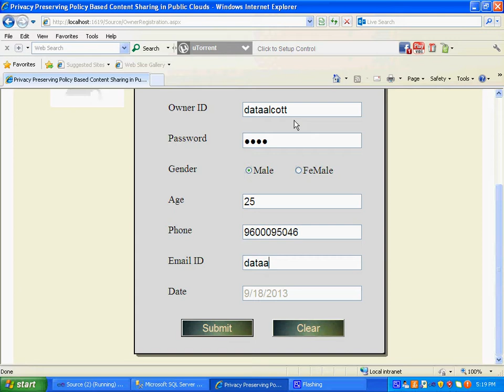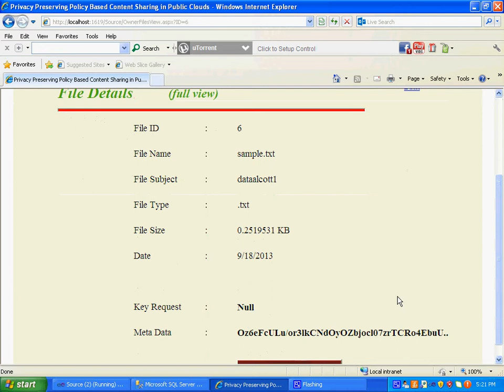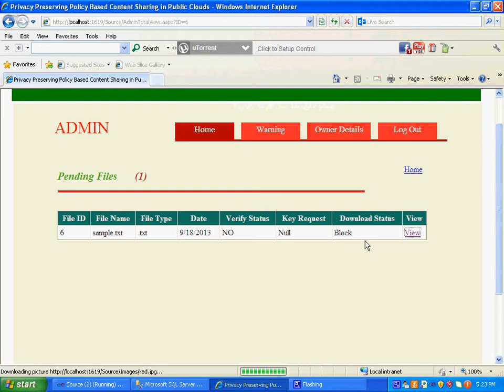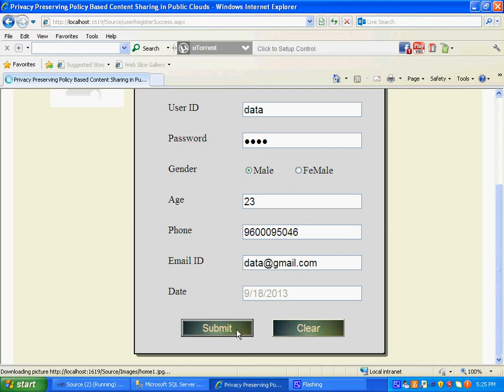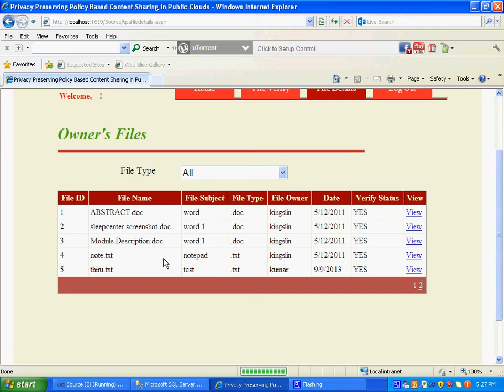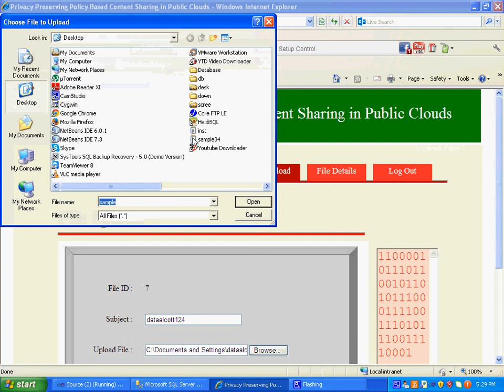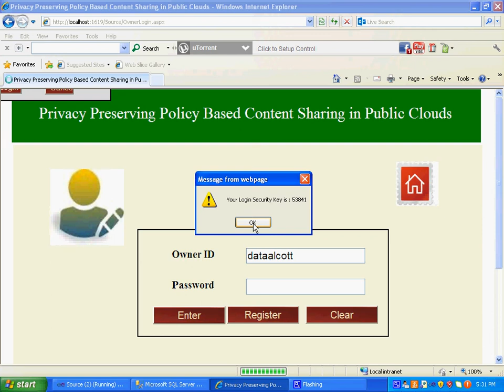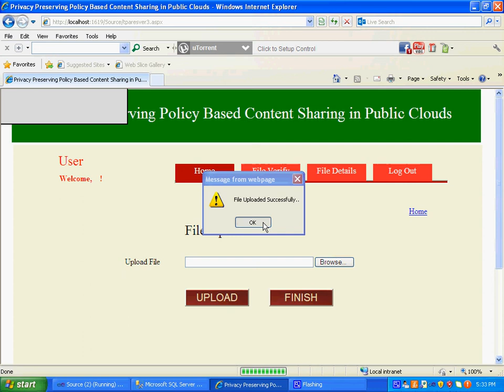Privacy Preserving Policy Based Content Sharing in Public Clouds